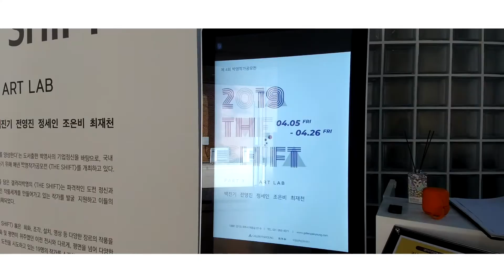[갤러리박영] 2019 THE SHIFT part 3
2019 THE SHIFT 3부에서는 소재와, 일상, 형식의 대한 끊임없는 관찰과 탐구를 통해 삶과 예술의 본질에 대한 질문을 하는 백진기, 전영진, 정세인, 조은비, 최재천 작가의 작품을 전시한다. 현대를 살아가는 우리는 무엇이 생겨나고 움직이고 어떠한 색이 쌓여지고 무너지고 스쳐갔는지도 모른 채 살아가고 있다. 미처 인지하지 못하고 지나쳤던 수많은 순간들 속에 예술가들은 끊임없이 관찰하고 꼼꼼히 탐구하여 그 존재와 의미를 찾아 작품으로 보여준다. 그저 흘러갔을 불완전하고 불안한 것들의 순간들이 재조명되어 우리 곁에서 자리를 마련하고 머물며 끊임없이 의미와 본질을 묻고 이야기 한다. 보이지 않는 예술가들의 이러한 심미적 탐구가 없었다면, 우리의 삶은 너무나 많은 것을 잃어버리며 무미건조하게 흘러갔을지도 모른다. [THE SHIFT 3부 - ART LAB] 전시는 투철한 실험 정신으로 기존의 관념과 형식을 파괴하고,  기호화, 도형화 된 형태들을 통해 전달하고자 하는 새로운 메시지를 확인할 수 있다.

갤러리박영은 ‘박영博英‘, 넓게 인재를 양성한다’는 도서출판 박영사의 기업 정신을 바탕으로, 국내 현대 미술 작가들의 창작 활동을 장려하기 위해 매년 박영작가공모전 를 개최한다.

‘새로운 변화로의 이동‘이라는 의미를 담은 갤러리박영의 는 파격적인 도전 정신과 무한한 가능성으로 자신만의 독창적인 작품세계를 만들어가고 있는 작가를 발굴, 지원하고 이들의 작품 세계를 전시를 통해 살피고자 하는 기획 전시이다. 올해로 4회째를 맞은 [2019 THE SHIFT]展은 회화, 조각, 설치, 영상 등 다양한 장르의 작품을 1~4부에 걸쳐 전시를 이어간다. 회화 및 평면이 위주였던 이전 전시와 다르게, 평면을 넘어 다양한 소재, 과감한 장르의 융합, 파격적인 도전을 시도하고 있는 19명의 작가를 소개한다. 갤러리박영은 현재 파주출판단지가 미술 문화 특구로 자리하는데 가장 먼저 첫걸음을 내딛었으며, 대중과 가깝게 소통할 수 있도록 미술 전시와 다양한 예술·문화 분야가 접목한 문화 프로그램을 지속적으로 선보일 예정이다.